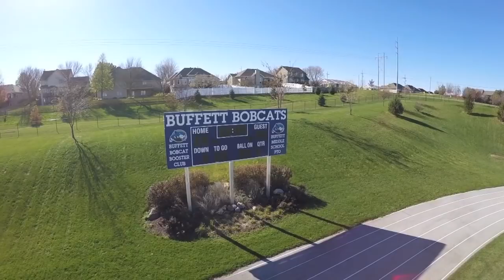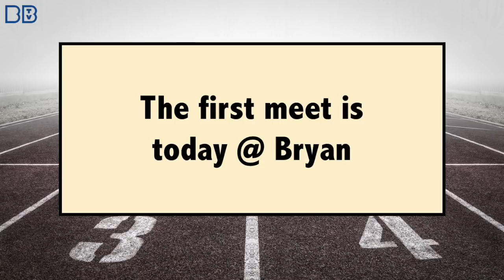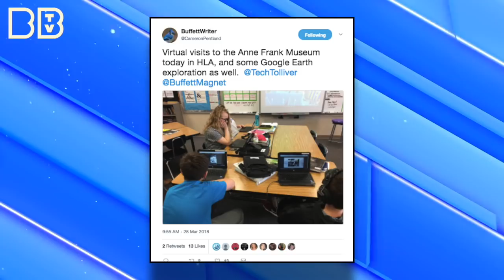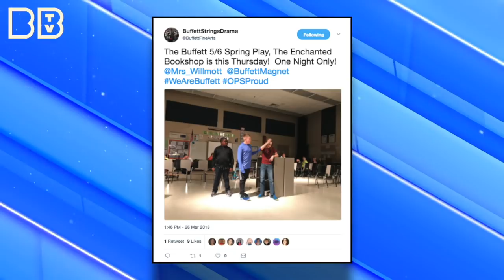April 04, 2018